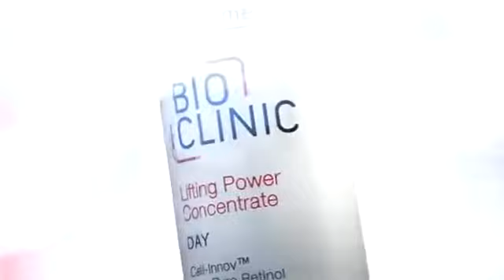Bio Clinic Day Cream Oriflame